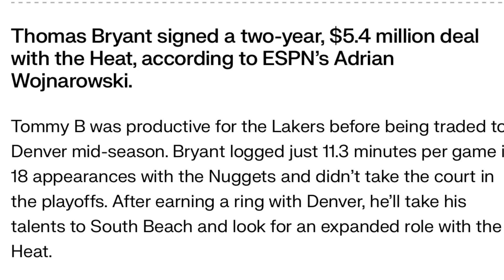Miami Heat Sign Thomas Bryant Fantasy Basketball / NBA News